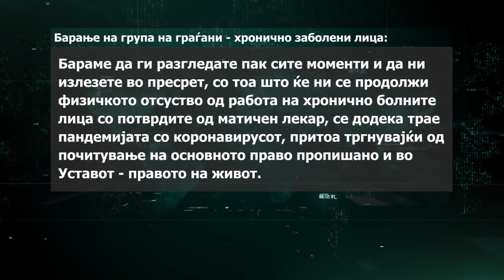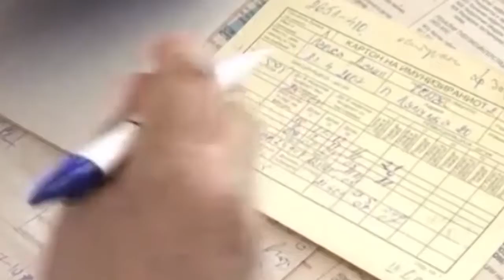Хронично болните со петиција - владата да не ги враќа на работа